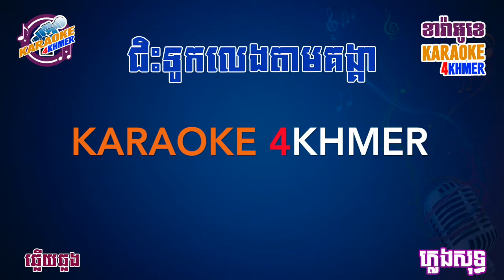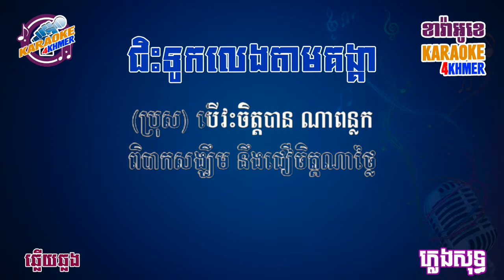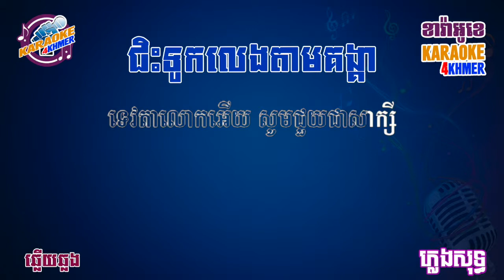ជិះទូកលេងតាមគង្គា ខារ៉ាអូខេ​ ភ្លេងសុទ្ធ ឆ្លើយឆ្លង - Jis Touk Leng Tam Kongkea - Karaoke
ខារ៉ាអូខេ ភ្លេងសុទ្ធ បទ "ជិះទូកលេងតាមគង្គា" ឆ្លើយឆ្លង។
Khmer karaoke song, called “is Touk Leng Tam Kongkea” from Karaoke 4Khmer.

▪️ Karaoke old songs:
▪️ Karaoke modern songs: